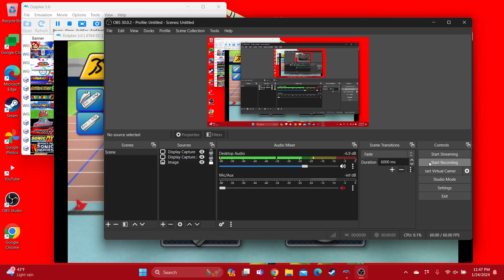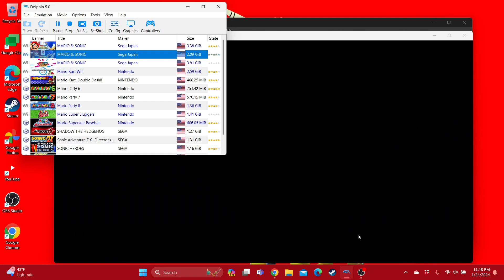Mario & Sonic at the Olympic Games Wario Loses to Mario in 100m